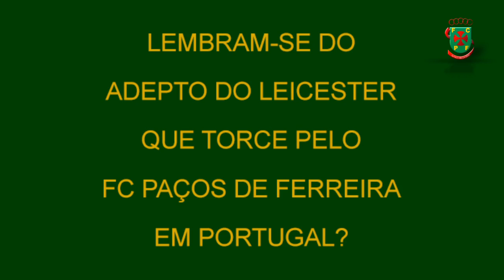Leicester e Paços ligados por um adepto especial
Mark Smith foi entrevistado há uma semana atrás em Inglaterra, pela SIC, a propósito do inédito título inglês do Leicester City, cidade onde vive e do qual é adepto. Na ocasião, manifestou o seu apoio em Portugal ao FC Paços de Ferreira, por quem também torce. Uma semana depois, Mark Smith veio ao Estádio Capital do Móvel receber alguns presentes da direção do Clube, unidos sob o lema «Apoiem o Clube da vossa região!»